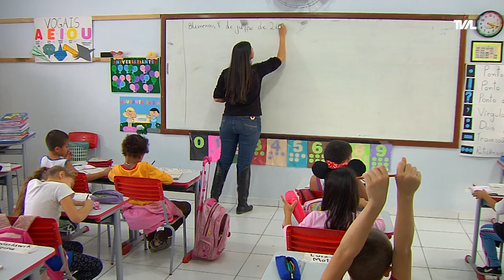É Notícia - Leis sancionadas pretendem aumentar segurança nas escolas - 02/02/22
Duas leis aprovadas pela Assembleia Legislativa e sancionadas pelo Governo do Estado voltadas à área da educação já estão em vigor. A primeira delas procura aumentar a ordem e a segurança no entorno das unidades escolares enquanto que a segunda institui o Programa Trânsito nas Escolas.